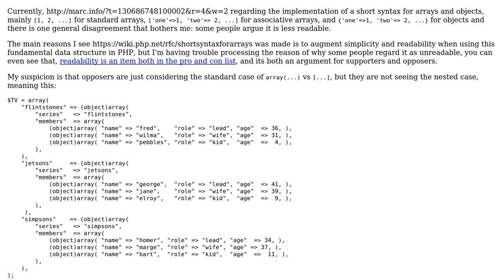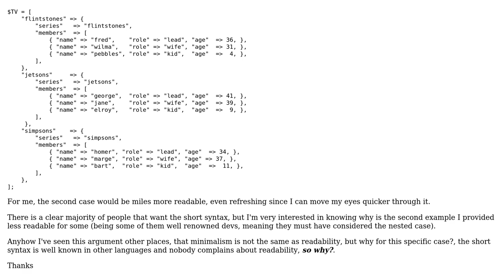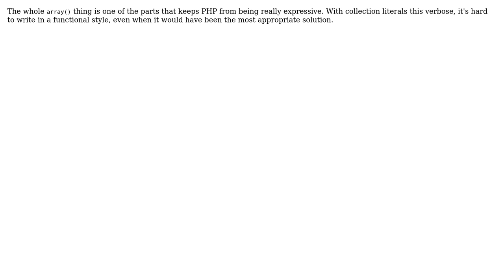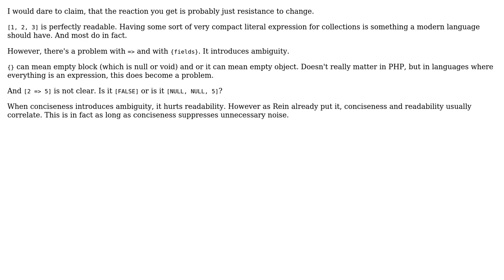Readability vs minimalism/compactness/conciseness in language design: are they antagonistic?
Software Engineering: Readability vs minimalism/compactness/conciseness in language design: are they antagonistic?

With thanks & praise to God, and with thanks to the many people who have made this project possible! | Content (except music & images) licensed under CC BY-SA | Music | Images & others | With thanks to user tdammers user Rein Henrichs user kevin cline user dukeofgaming user back2dos and the Stack Exchange Network Trademarks are property of their respective owners. You are responsible for your own actions.